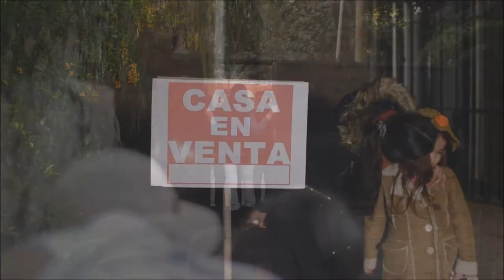Liliana H Dominguez Reel Actoral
Liliana H Dominguez
Reel Actoral 2017